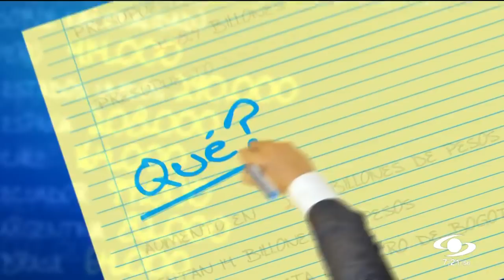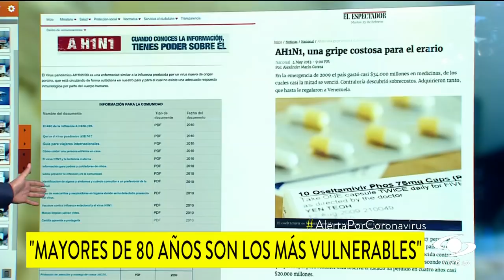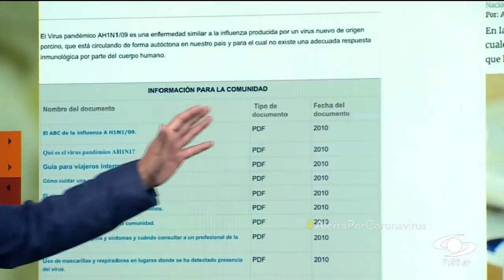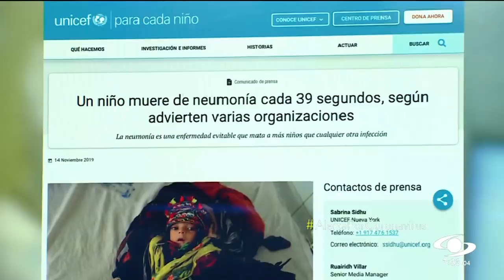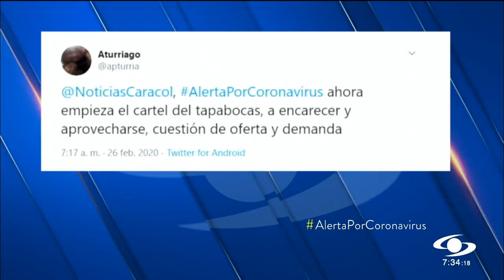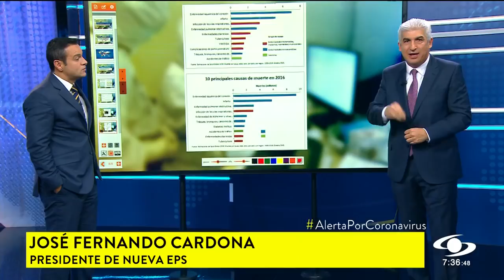Coronavirus: ¿quiénes son los más vulnerables y qué podemos hacer nosotros para evitar contagios?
El colombiano que estuvo al frente de la emergencia por el H1N1, en 2009, le explica si es necesario usar ya tapabocas y cómo se debe toser y lavar las manos.